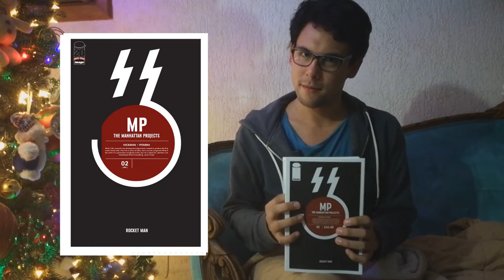Los Proyectos Manhattan- Reseña - Stegosaurus Imperial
Hola amigos, les traigo el primer vídeo del año :D Una pere reseña de "Los Proyectos Manhattan", un cómic de J.Hickman y N.Pitarra, espero lo difruten y ¡¡Feliz año nuevo!!